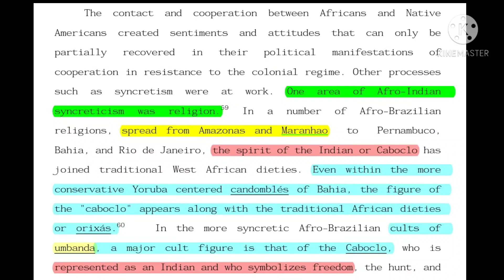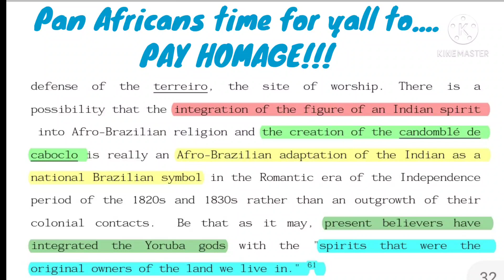Pay Homage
Pan Africans the time to pay yo fare is upon yall